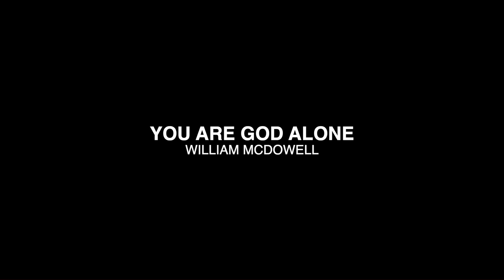COM at Home 20th Sept 2023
A great message from Jorge A Villalobos Caceres